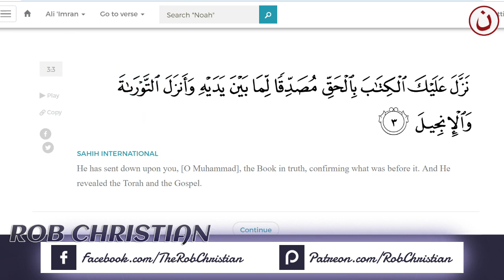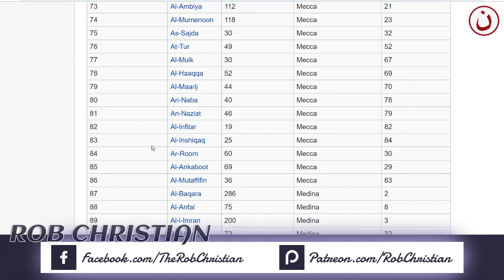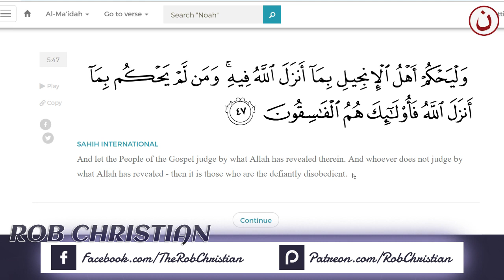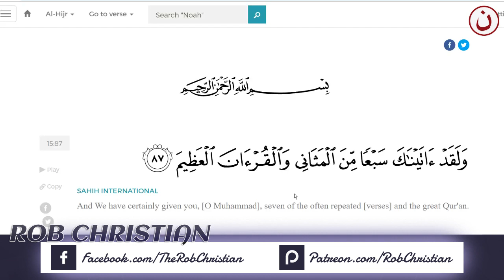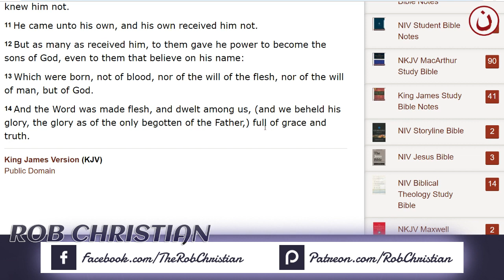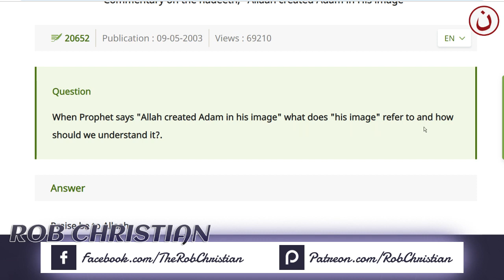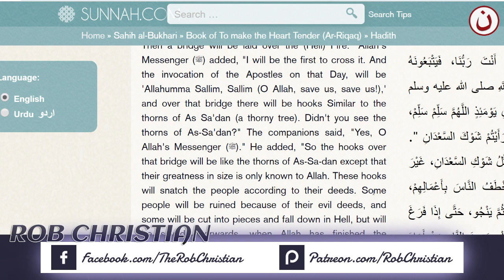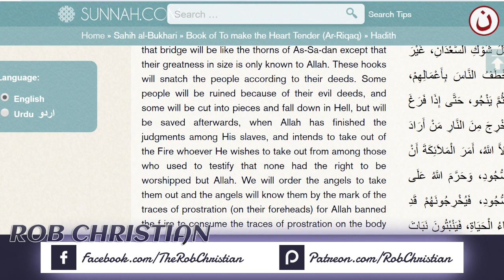1st Live Show: Introduction + Q & A with Rob Christian [Starts @ 10:28]